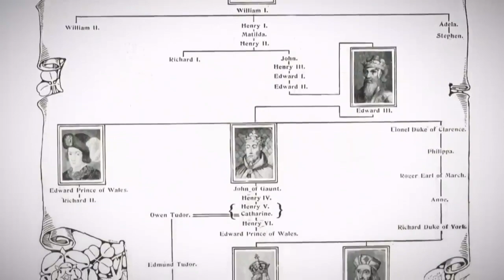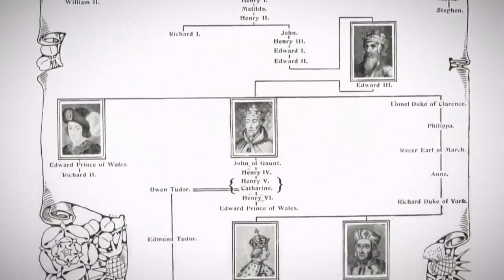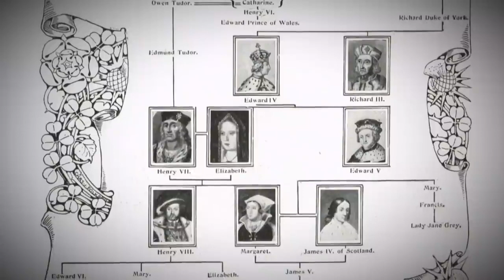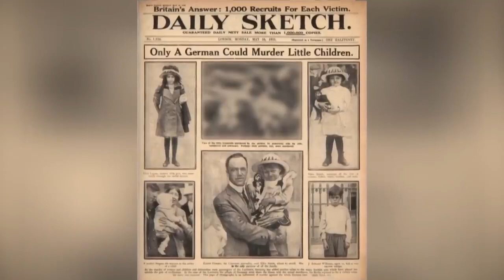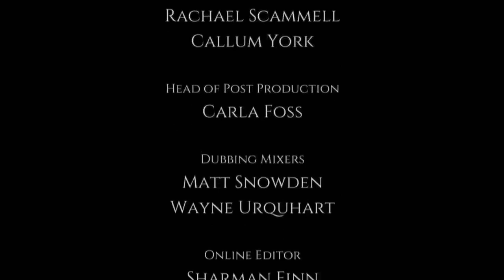Succession: The Royal Bloodline - The Queen Documentary